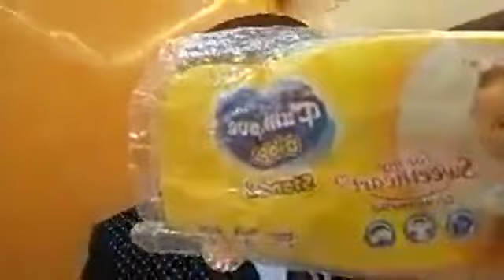Don't announce your baby daddy.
Whenever you have a child with a man who is not your husband yet learn to keep him away from the public but close to the child otherwise.